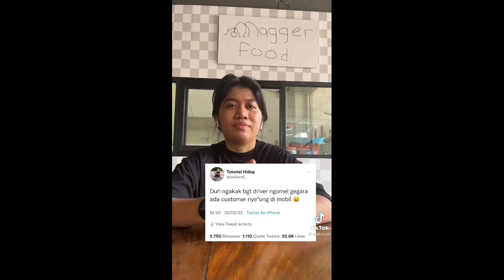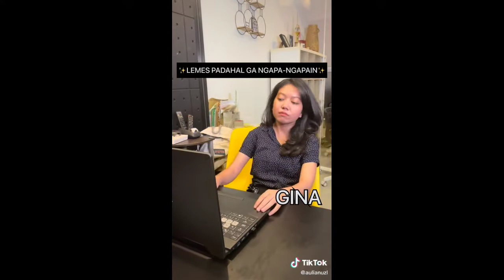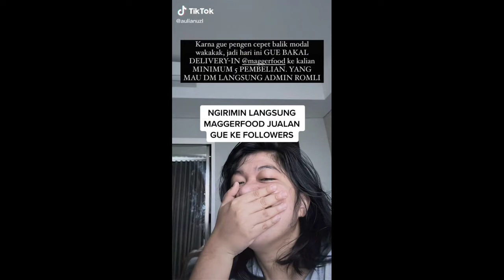Kumpulan Video TikTok || Panggil aja Aul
TikTok Aul

✨ いいね、コメント、購読することを忘れないでください

✨ 좋아요, 댓글, 구독 잊지마세요